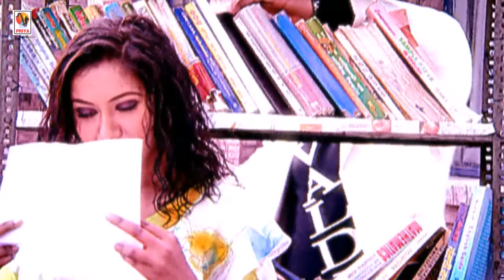Hass Ke Boli | Veer Davinder & Sudesh Kumari | Official Punjabi Video Songs | Priya Audio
Song :- Hass Ke Boli
Singer :- Veer Davinder & Sudesh Kumari
Album :- Message
Music Director :- Lal - Kamal
Lyrics :- Harjit ( Hong Kong )
Label :- Priya Audio